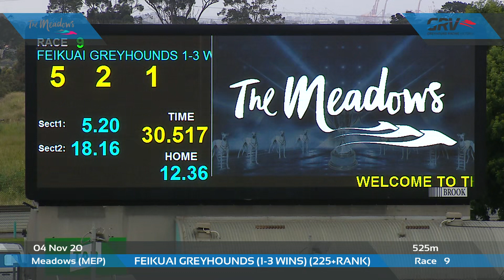MEP WED 04 NOV 20 R9